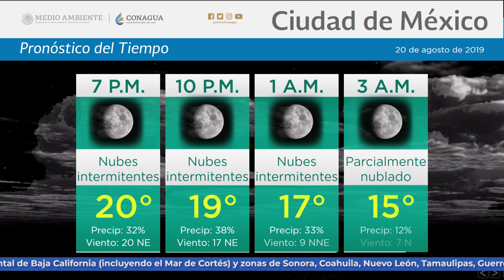20 de agosto de 2019 1900h Pronóstico del Tiempo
20 de agosto de 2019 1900h Pronóstico del Tiempo